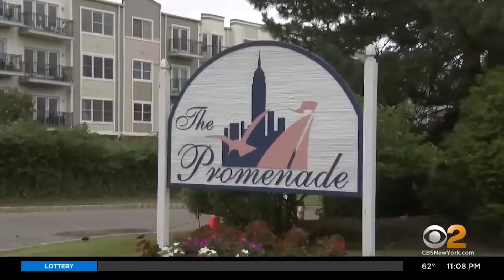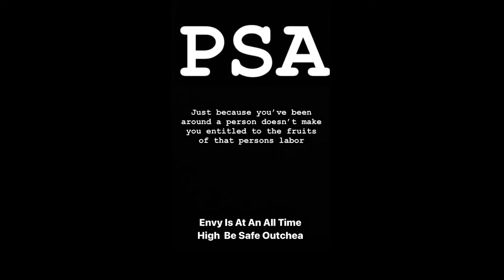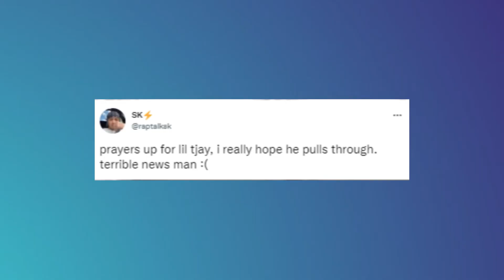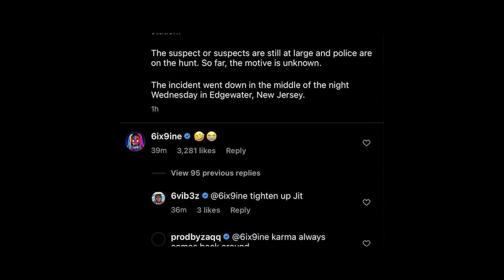The Real Reason Why Lil Tjay Got Shot!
Everyone was shocked when the news broke that Lil Tjay got shot in New Jersey. Many fans and rappers react to Lil Tjay shot and have been waiting for a Lil Tjay update ever since it was announced that Lil Tjay unconscious. Here is a Lil Tjay update and why Lil Tjay was really shot.

More videos on Lil Tjay

Our channel Trending Rap covers all type of rappers and rap related news.